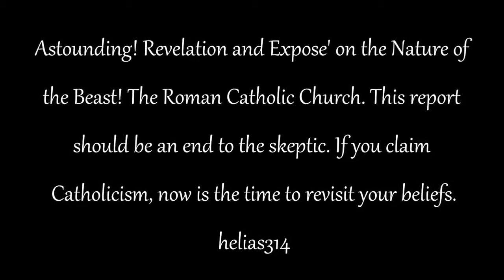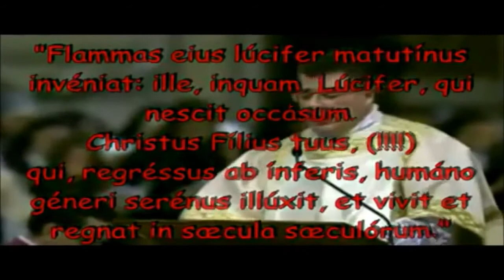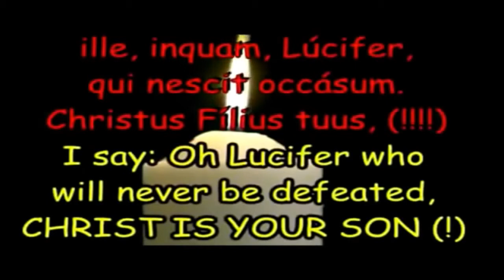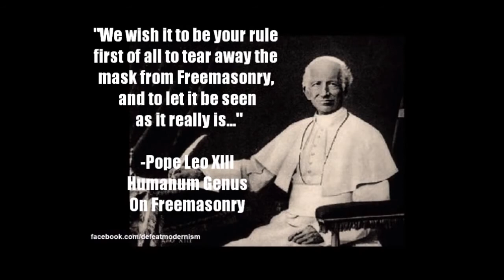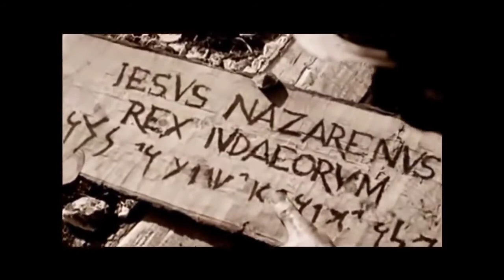FULL BLOWN LUCIFER WORSHIP AT THE CATHOLIC VATICAN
Come Out Of Her, My People (Revelation 18:4)